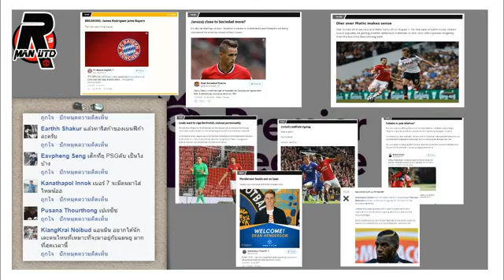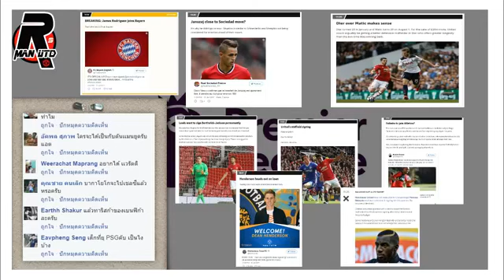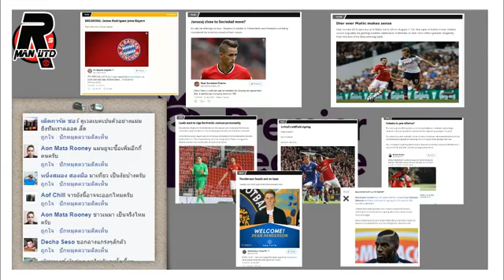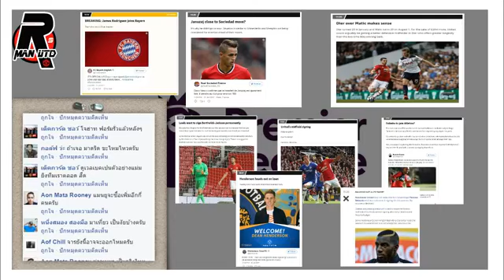Talk Live : อัพเดทข่าว ซื้อ-ขายนักเตะ ล่าสุดของ แมนเชสเตอร์ ยูไนเต็ด